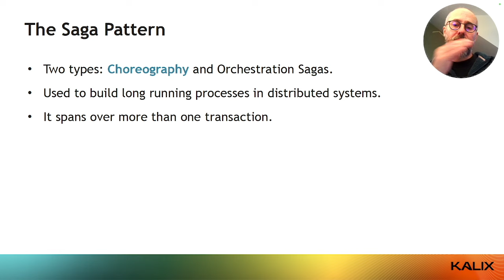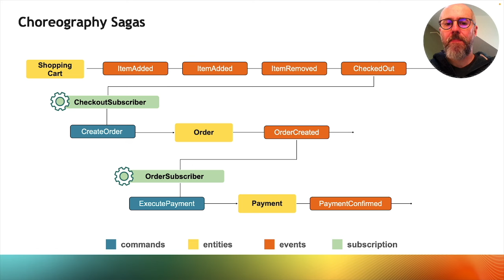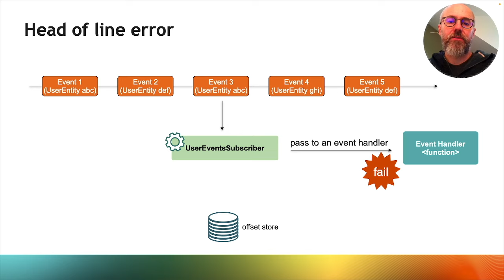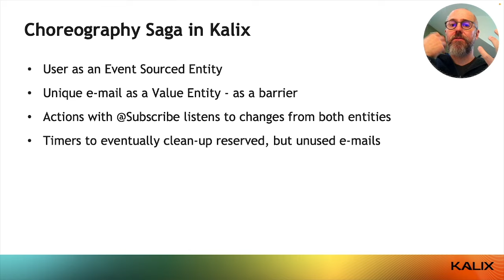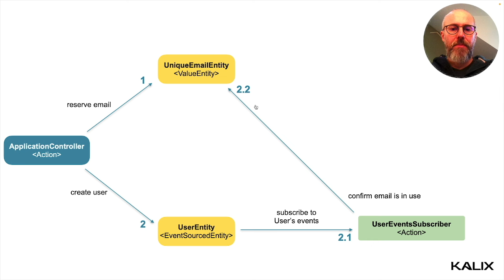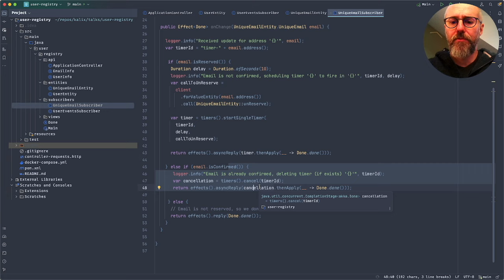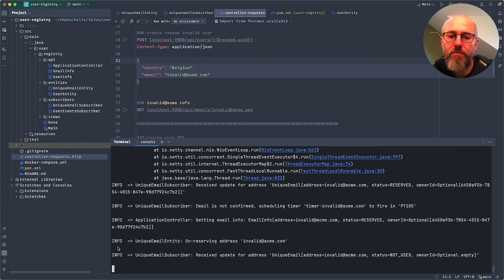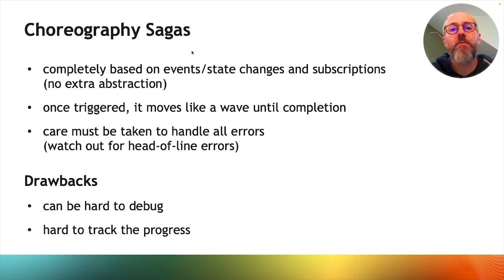Building Choreography Sagas in Kalix